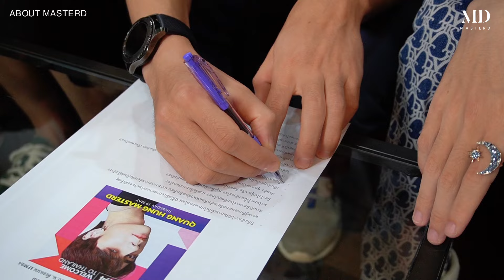About MasterD #27: The First Meeting in Thailand - Day 2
Welcome to Quang Hùng MasterD Channel
© Bản quyền thuộc về Quang Hùng MasterD
© Copyright by Quang Hung MasterD ☞ Do not Reup